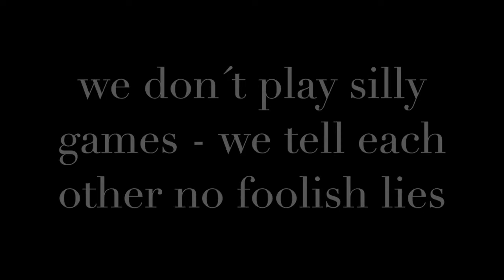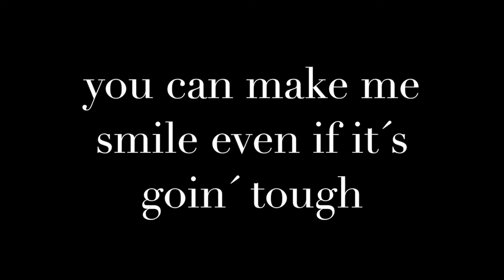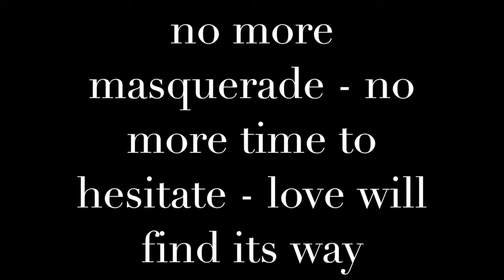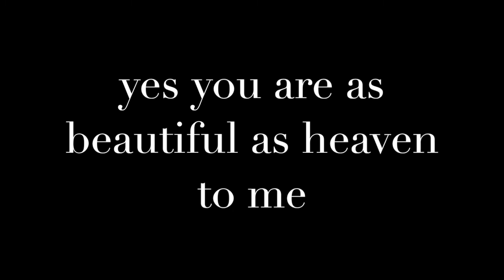The JS Experience - Heaven (Lyric Video)